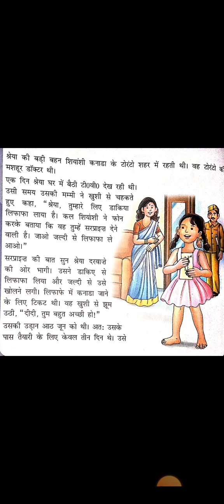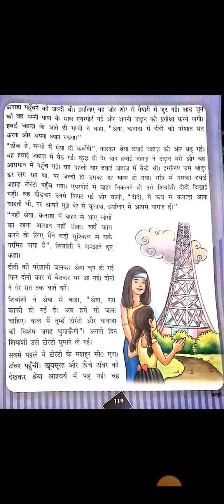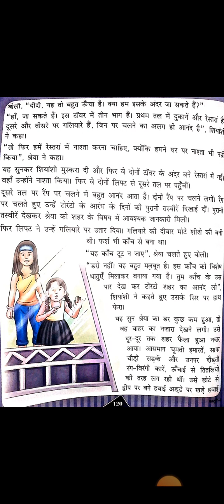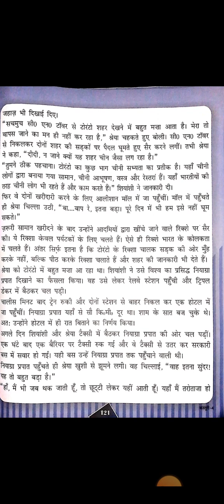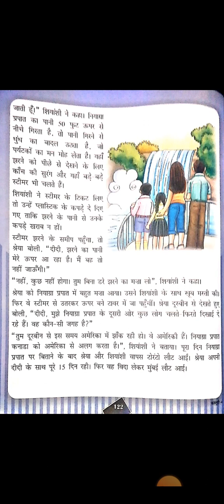Class- 4, Hindi literature chapter - 15 श्रेया की कनाडा यात्रा